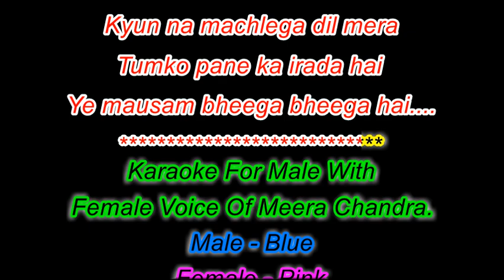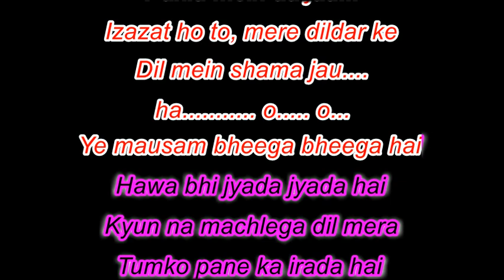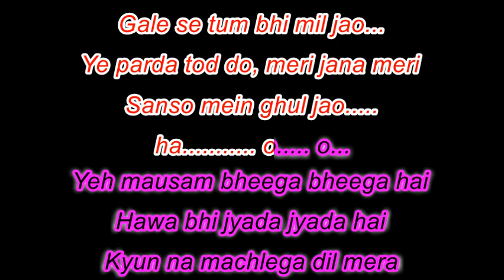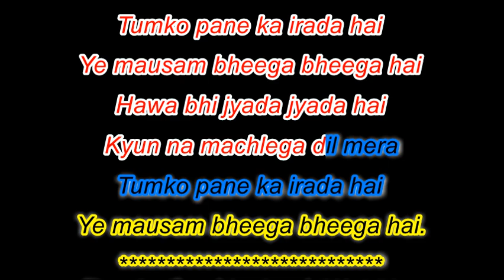Yeh Mausam Bheega Bheega Hai - Dharti - 1970 - Karaoke For Male With Female Voice Of Meera Chandra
Movie/album: Dharti - 1970
Singers: Lata Mangeshkar, Mohammed Rafi
Song Lyricists: Hasrat Jaipuri
Music Director: Shankar Jaikishan
Music Label: Saregama
Starring: Rajendra Kumar,